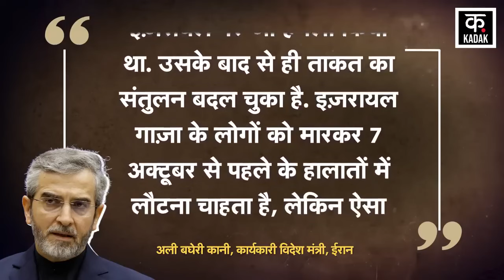Israel Hamas War: IDF Attack Hezbollah Lebanon पर बड़ा ऐलान, Israel परेशान | Gaza| Palestine |Rafah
During the IDF Rafah Attack amid the Israel Hamas War, Iran Foreign Minister Ali Bagheri Kani has made a big statement about Israel. Actually, Iran has come forward as the shield of Hezbollah. Ali Bagheri Kani says that if Israel invades Lebanon, it will prove to be hell for them, from which the Jews will not be able to return. And if they are wise, they will not try to attack Lebanon again. Let us tell you that Bagheri has given this statement while pointing towards the war between Israel and Lebanon in the years 2000 and 2006.

Israel Hamas War के बीच IDF Rafah Attack के दौरान Iran Forgein Minister Ali Bagheri Kani ने Israel को लेकर बड़ा बयान दिया है. दरअसल, Iran Hezbollah की ढाल बनकर सामने आ गया है. Ali Bagheri Kani का कहना है कि अगर Israel Invade Lebanon करता है तो वो उसके लिए नर्क साबित होगा, जिससे यहूदियों की वापसी नहीं हो पाएगी. और अगर वो समझदार हैं तो वो लेबनान पर दोबारा आक्रमण करने की कोशिश नहीं करेंगे. आपको बता दें कि बघेरी ने इस दौरान, इज़रायल-लेबनान के बीच साल 2000 और 2006 में हुए युद्ध की तरफ इशारा करते हुए ये बयान दिया है।